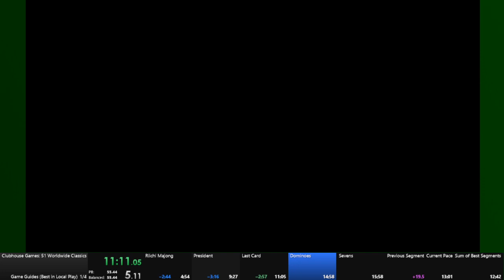CG51WC - Game Guide: Best in Local Play [13m 13s]